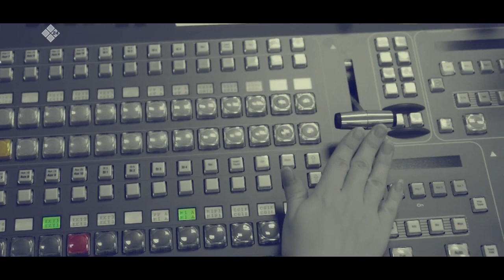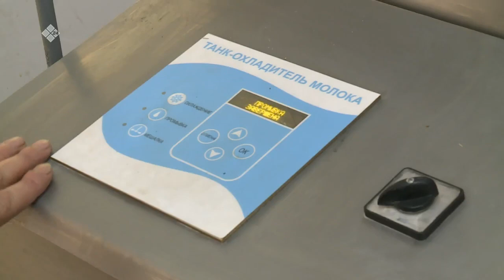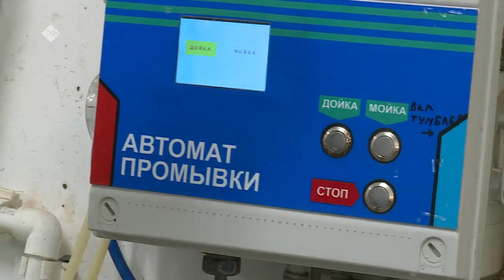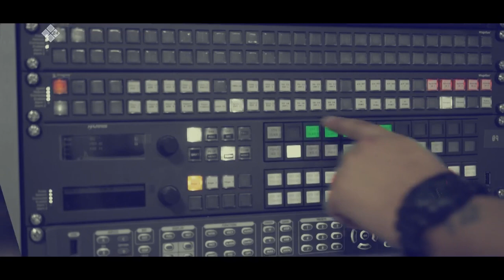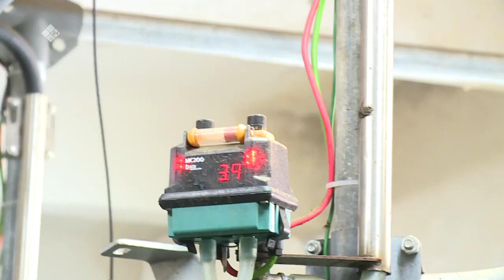«Талбан» (02.03.21) биэриигэ: Марха сэлиэнньэтин «Туймаада» экофермата